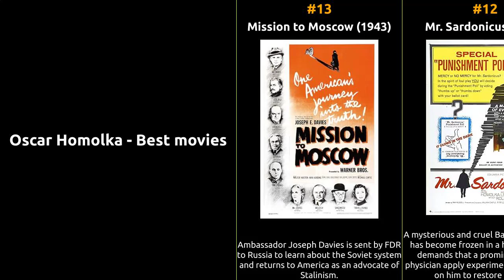Oscar Homolka - Best movies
The filmography of Oscar Homolka

1 Ball of Fire
2 I Remember Mama
3 The Mooncussers: Graveyard of Ships
4 Hokuspokus
5 Sabotage
6 Everything Is Thunder
7 Mr. Potts Goes to Moscow
8 The Shop at Sly Corner
9 Rhodes
10 Comrade X
11 Funeral in Berlin
12 Mr. Sardonicus
13 Mission to Moscow